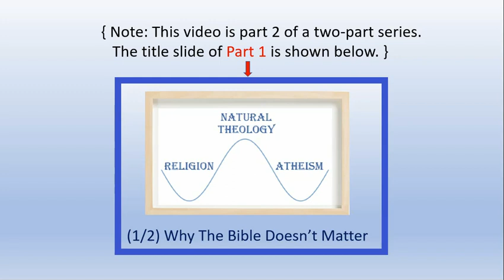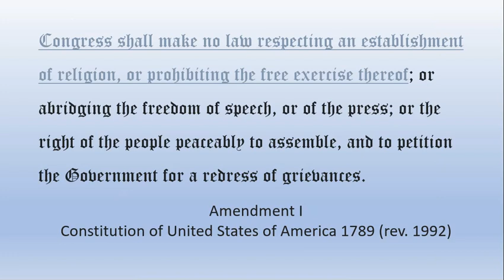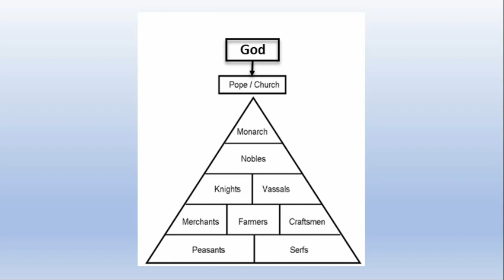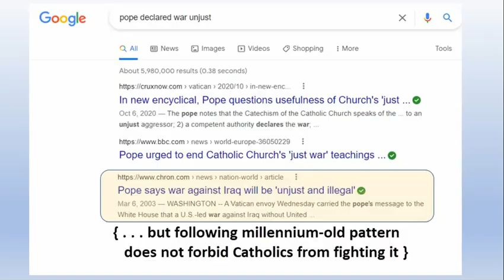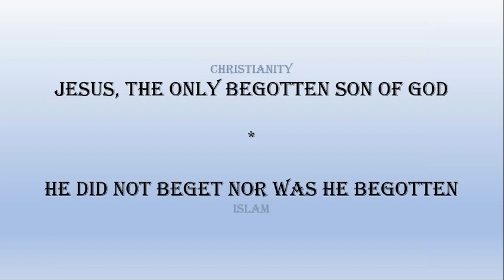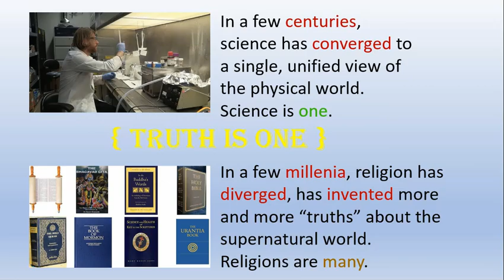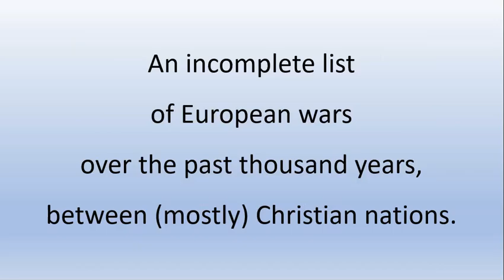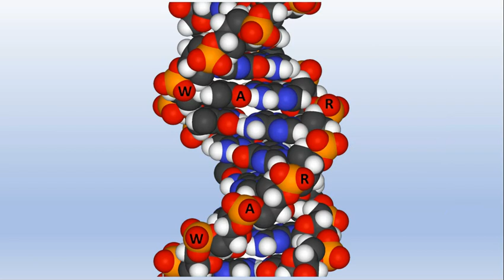74 - (2/2) Why The Bible Matters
Immanent God, democracy, freedom of religion, separation of church and state; transcendental God, revelation, priesthood, monarchy, Divine Right of Kings, stratified society, racism, misogyny; religion usually supports state, just war for each side?; religion useful to state, rewarded with privilege, immunity from law; all scriptures cannot be true; salvation by faith alone, or by faith and works? Several "One True Religions"; why religion is prevalent; religion and state, mutually beneficial relation; afterthought: nuclear war; list of wars over last 1,000 years; war in the "DNA" of some religions?